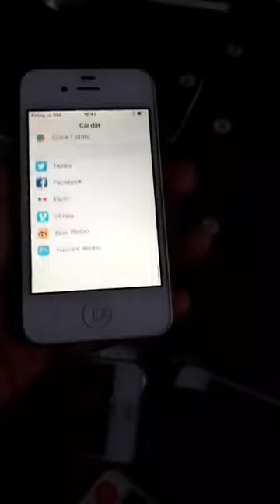Điện thoại iphone cảm ứng lướt web facebook zalo youtube giá rẻ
Điện thoại cổ hưng yên chào anh em

Bên em về mẫu iphone 4s và iphone 5c  nhé anh em. Dòng máy nghe gọi lướt web  bền,nhỏ gọn.loa nghe gọi to rõ

 Sản phẩm bao gồm máy  sạc bảo hành 6 tháng .a em quan tâm vui lòng để lại địa chỉ số điện thoại dưới bình luận bên em sẽ liên hệ lại anh em nhé

Trên ứng dụng YOUTUBE gõ tìm kiếm TUÂN HƯNG YÊN là ra kênh mọi người nhé